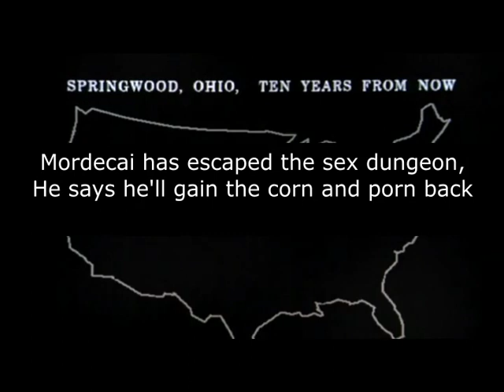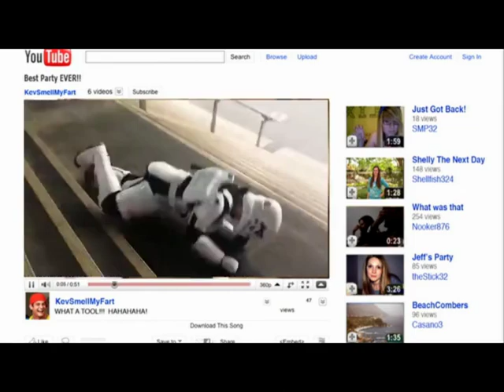YTP: Fred Gets the Coronavirus